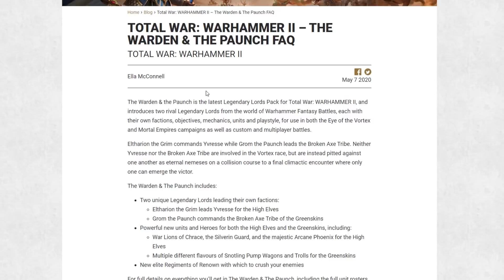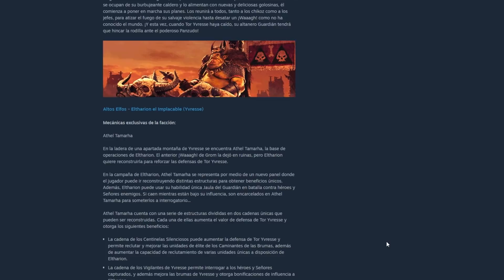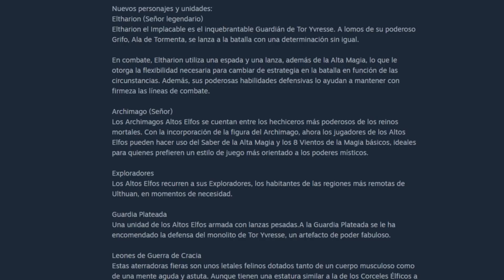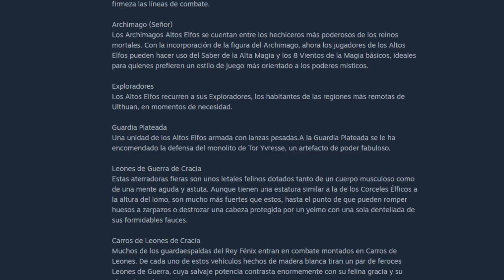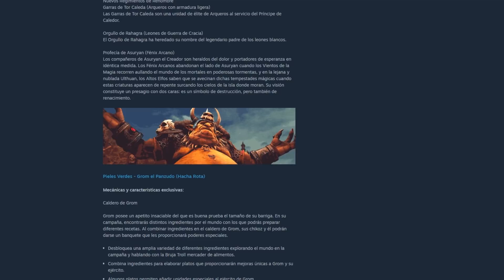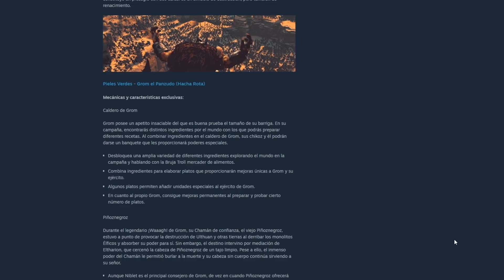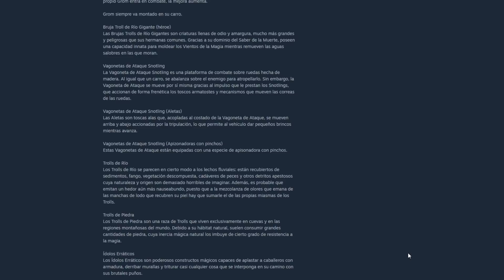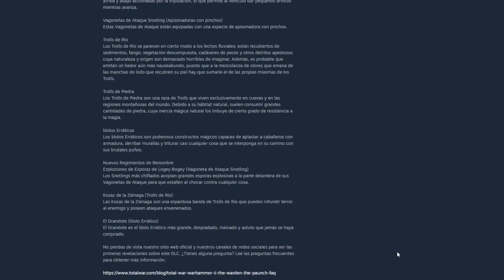TODOS los DETALLES de THE WARDEN & THE PAUNCH - Total War: WARHAMMER 2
TODA LA INFORMACIÓN de THE WARDEN AND THE PAUNCH, el NUEVO DLC de TOTAL WAR WARHAMMER 2